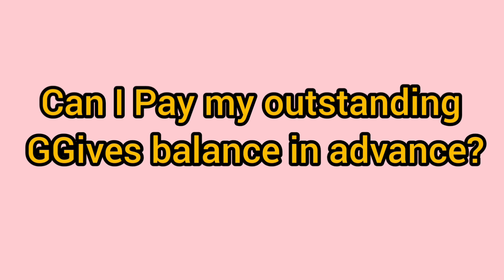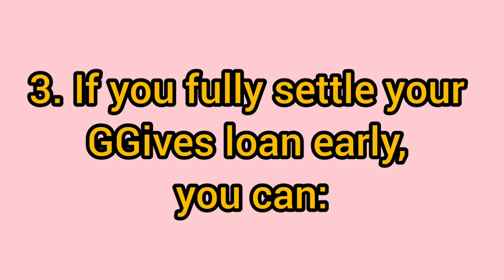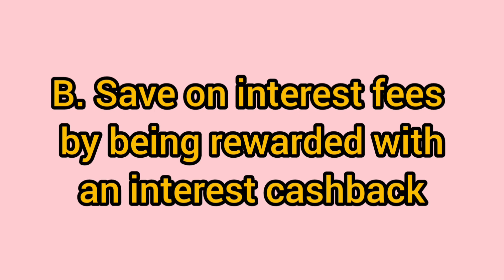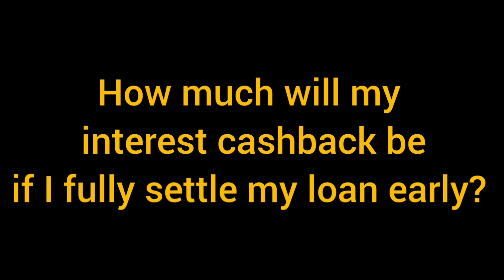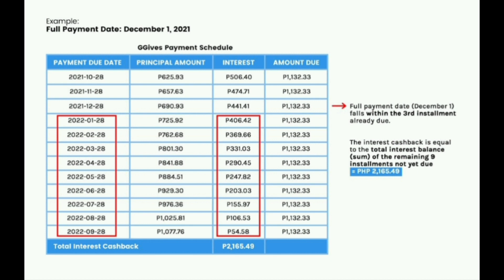Gawin mo ito para maiwasan ang Interest sa GGives, tumaas ang GScore limit at GScore standing